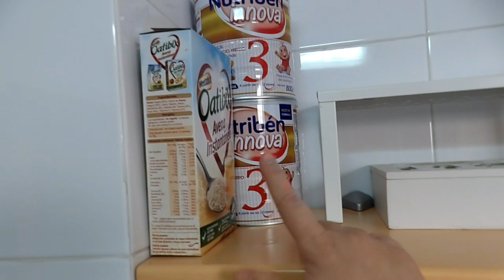VlogMas-14:TOUR POR MI COCINA¿MINIMALISTA?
-HOLA!NUEVO VlogMas-14,CON EL TOUR POR MI COCINA+DESAYUNOS PASCUAL,ESPERO OS GUSTE EL Vlog!